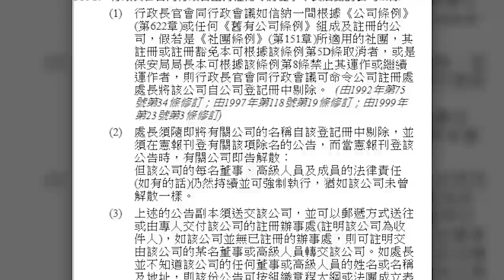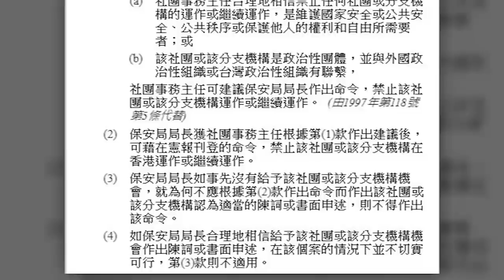【每日焦點新聞】保安局將支聯會剔出註冊公司名冊 成個流程如何執行？ 21年9月10日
巴士的報【每日焦點新聞】21年9月10日

1、支聯會李卓人等3人被控煽動顛覆政權 鄒幸彤申保釋被拒

2、消息指保安局局長運用權力 把支聯會剔出註冊公司名冊

3、柴灣蔡志強表明拒參與區議員宣誓 徐英偉宣布即時DQ

4、院舍員工新一輪強檢下周三展開 須於本月21日前完成

5、習近平同美國總統通電話 拜登：美方從無意改變一個中國政策

6、拜登要求聯邦僱員須打疫苗 百人公司員工亦強制打針